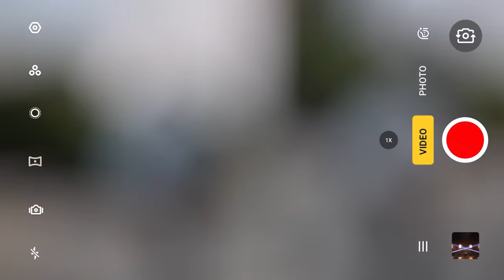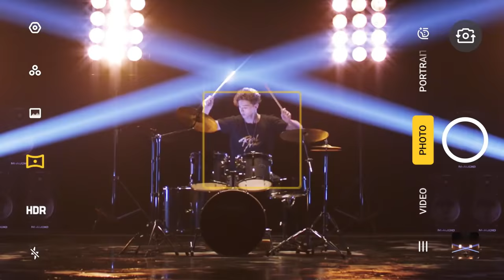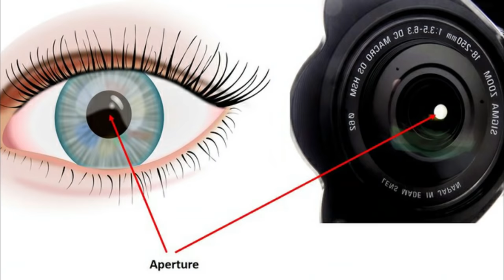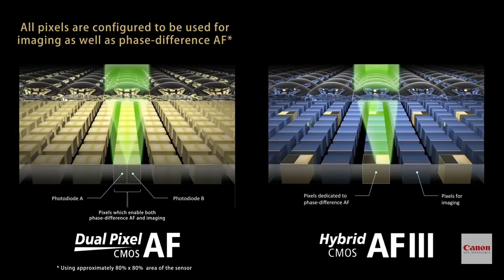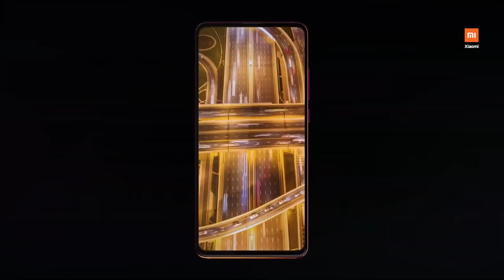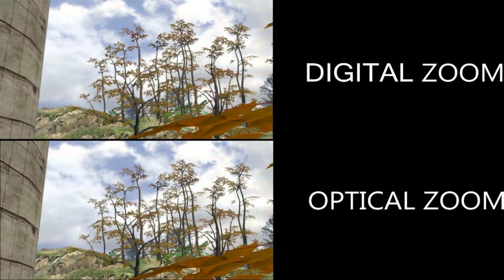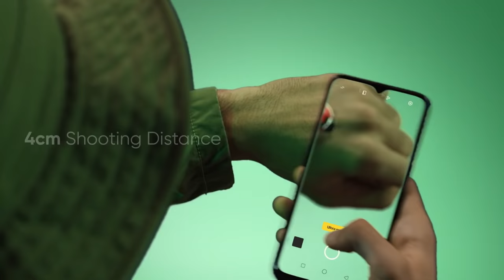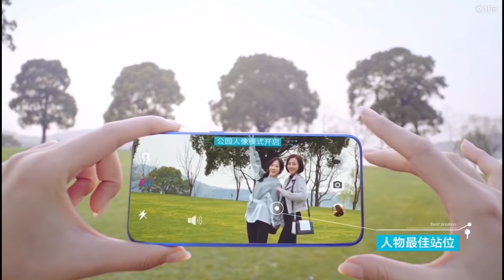How to Choose Best Camera Phone Hindi | Best Camera Phone Buying Guide | Types of Phones Camera 2023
Lets know about how to choose best camera phone, in this video best camera phone buying guide. Also information types of phone's camera and all questions about it like : What is a quad camera on a smartphone? What is the highlight of this feature? How do I know which phone has a better camera? how smartphone camera works?  How do you compare camera quality? Do more megapixels mean better photo quality? Does higher MP mean better camera? What camera resolution is best? How camera quality is measured? What determines camera quality? tips for choosing the best Android camera phone. How to Choose the Best Smartphone Camera for Photography? Features To Look For On Good Camera Phones. Mobile Phone Camera Guide. What is camera aperture. What is wide/super/ultra wide angle lens? What is macro lens and how it works? What is Monochrome lens and how it works. What is depth sensor and how it works? What is telephoto lens and how it works? How to choose a good camera phone? Types of camera and its feature. Camera phone buying guide 2023

Non Copyright Music Credit :
Track: Scandinavianz - Oceanside  [Free Music]